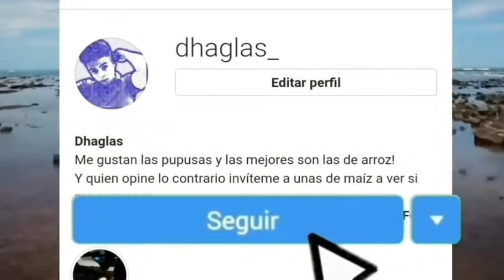ULTIMA HORA MILES DE SALVADOREÑOS SALEN A LAS CALLES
Miles de salvadoreños salen alas calles para pedi su subsidio